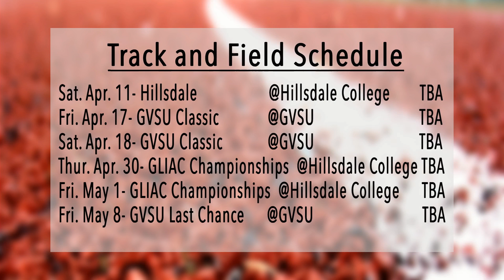Ferris Sports Update TV - Track & Field's Samantha Humphrey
Sophomore Samantha Humphrey of the Ferris State track & field team recaps the action from the Alma Invitational and previews what's ahead of Ferris Sports Update TV with host Rob Bentley